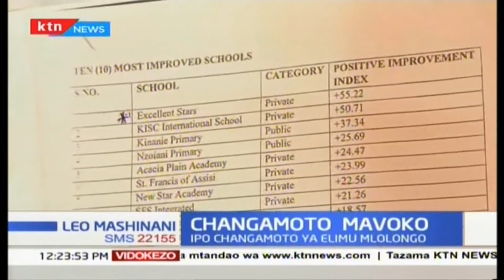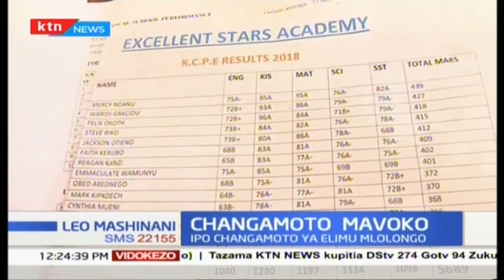Changamoto ya elimu Mlolongo